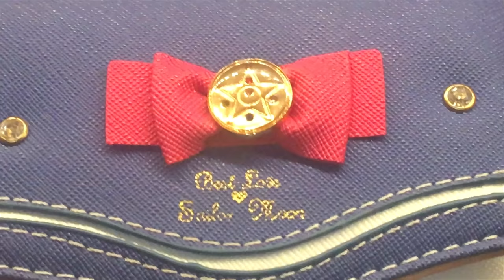KAWAII FITS♡Is Youvimi Worth It...?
Code: Miles12  for 12%off